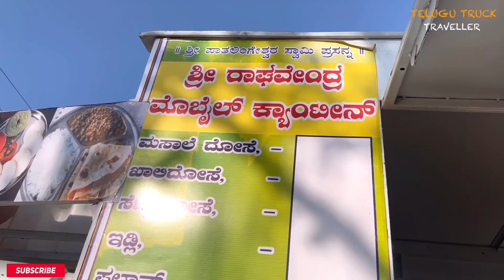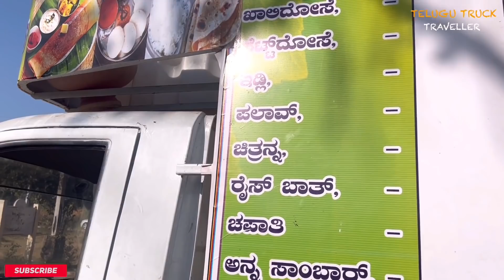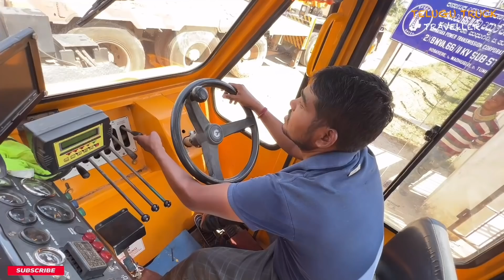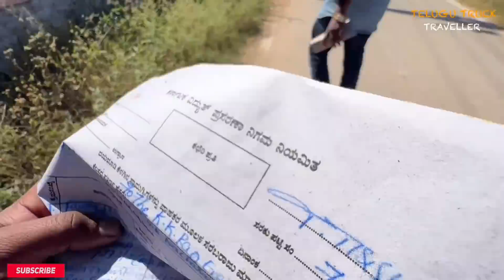మధుగిరి లో ట్రాన్స్ఫార్మర్ లోడ్ అయ్యింది |telugu truck vlog |truck vlogs |BY-TELUGU TRUCK TRAVELLER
This video is for education purpose only Copyright Disclaimer under Section 107 of the copyright act 1976, allowance is made for fair use for purposes such as criticism, comment, news reporting, scholarship, and research.

Hii Friends
Well come to Telugu truck traveller YouTube channel 🥰

Channel name :- Vehicles Adda

మీరు కూడ మీ Old Vehicles ని  సరైన ధరకు అమ్ముకోవాలి అనుకుంటున్నారా?
ఇపుడే కింద ఉన్న వివరాలకు సంప్రదించండి

 అలాగే మీరు మన Telugu Track traveller Youtube channel లో   మీ  bussiness నీ promote  చేపించాలి అనుకుంటే ఈ క్రింద ఉన్న వివరాలకు సంప్రదించండి

మీరు నన్ను ఇంతలా support చేస్తునందుకు నా ప్రత్యేక ధన్యవాదాలు 🙏